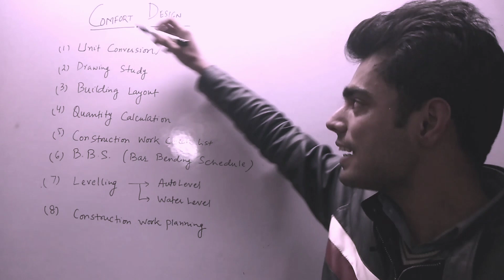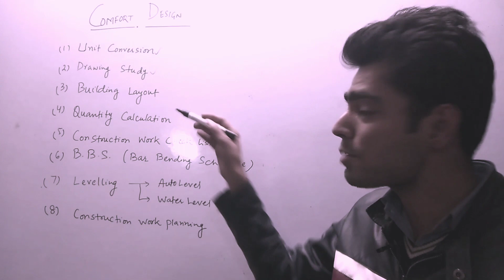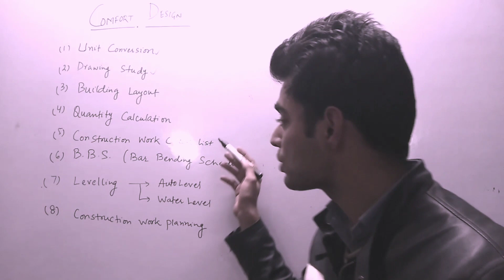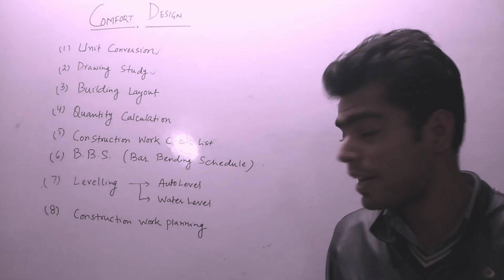KNOWLEDGE FOR FRESHERS CIVIL ENGINEER